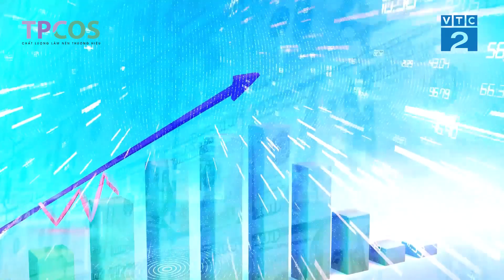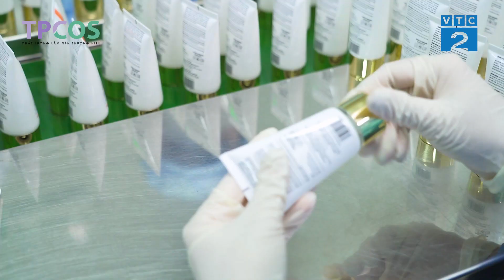[Góc nhìn người tiêu dùng] TPCOS - SẢN XUẤT VÀ PHÁT TRIỂN THỊ TRƯỜNG THEO PHƯƠNG THỨC OEM/ODM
Theo báo cáo của Metric, doanh thu ngành hàng mỹ phẩm trên các
sàn thương mại điện tử năm 2023 đã tăng 74% so với năm 2022. Trong đó
nhiều thương hiệu mỹ phẩm nội địa tăng trưởng vượt trội và được người tiêu
dùng tin chọn. Điều đó đánh dấu sự phát triển đáng kể của các thương hiệu Việt Nam trong công cuộc cạnh tranh thị trường với các thương hiệu làm đẹp quốc tế. Gia công mỹ phẩm cho phép các doanh nghiệp chỉ cần tập trung vào việc tiếp thị sản phẩm và dịch vụ. Các chuyên gia tại đơn vị gia công sẽ có trách nhiệm nghiên cứu, phát triển sản phẩm, sản xuất và đóng gói sản phẩm đạt tiêu chuẩn
Với nhiều năm kinh nghiệm trong lĩnh vực nghiên cứu và gia công các dòng mỹ phẩm độc quyền, CÔNG TY TNHH QUỐC TẾ TPCOS tự hào trở thành đối tác của nhiều doanh nghiệp lĩnh vực chăm sóc, làm đẹp trên khắp thị trường Đông Nam Á, chuyên cung cấp các giải pháp toàn diện từ gia công mỹ phẩm trọn gói OEM/ODM
TPCOS tập trung xây dựng đội ngũ chuyên gia giàu kinh nghiệm, dây chuyền
sản xuất, công nghệ hiện đại và quy trình khép kín, đạt tiêu chuẩn cGMP , ISO 9001:2015
Năm 2023, TPCOS tự hào nhận được giải thưởng Thương hiệu
mạnh quốc gia - là minh chứng cho những nỗ lực và quyết tâm trong việc